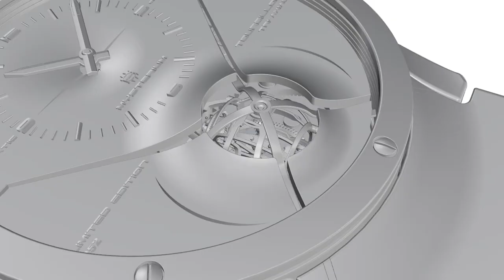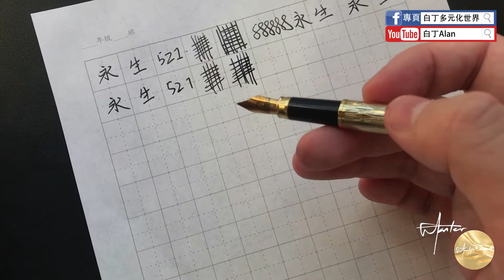Fountain pen review鋼筆評論 35 Wing Sung永生521